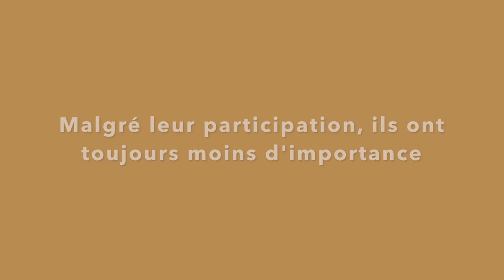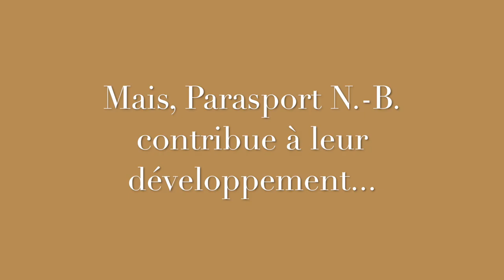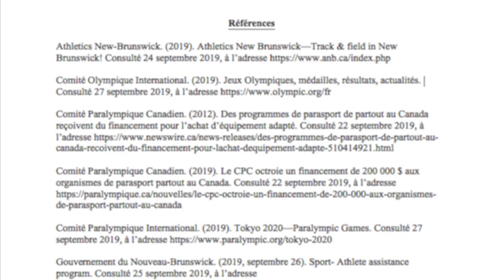Université de Moncton KNEP 4102: Athlètes para du Nouveau Brunswick - Lisa Richard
Projet majeur dans le cadre du cours de KNEP4102: sociologie du sport
par: Lisa Richard
présenté à roger LeBlanc
date de remise: 2 décembre 2019